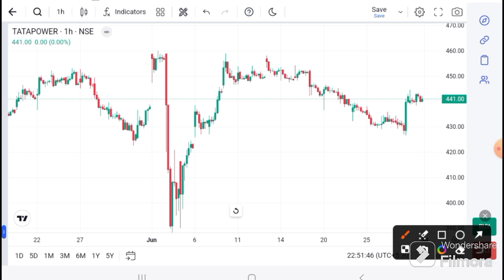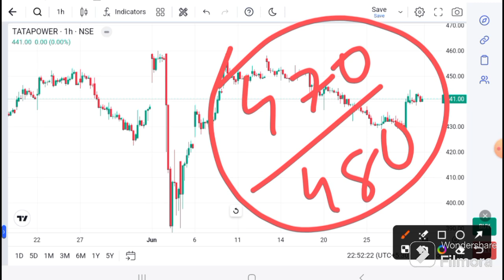TATA POWER LATEST NEWS | TATA POWER I TATA POWER SHARE TARGET I TATA POWER Technical analysis